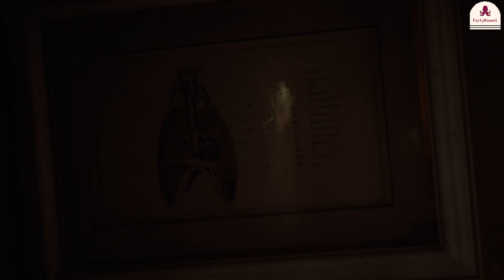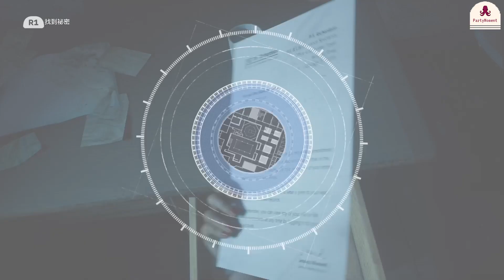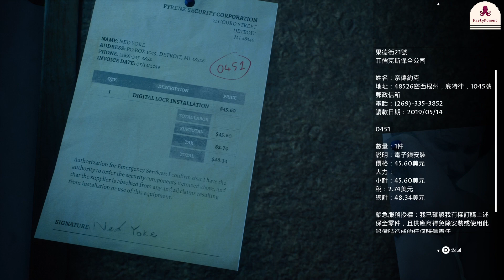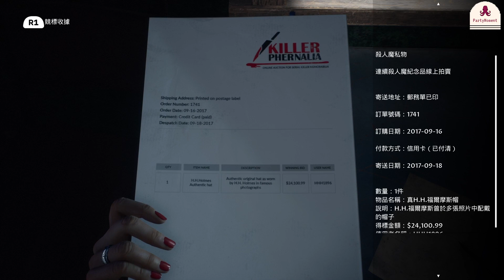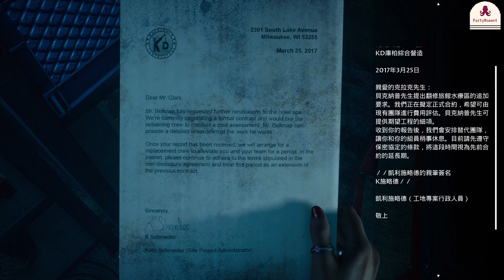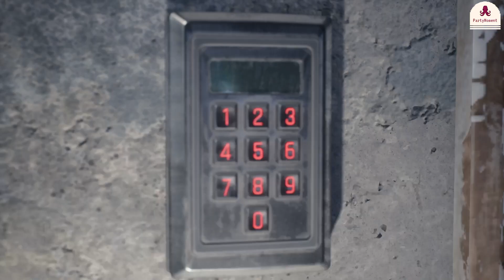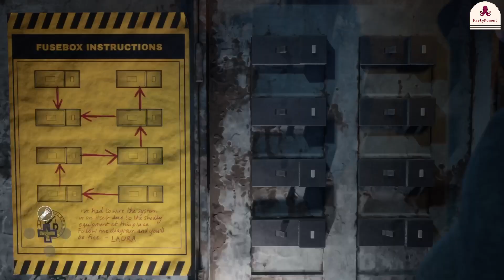《黑相集：心中魔》#5 徘徊恐怖走廊，怨靈聲帶你搵兇手丨PartyMoment｜衰鬼聯盟｜20221124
《The Dark Pictures Anthology: The Devil In Me 黑相集：心中魔》Playlist